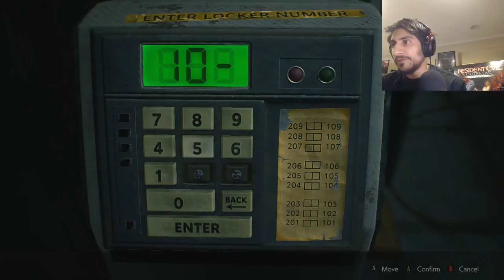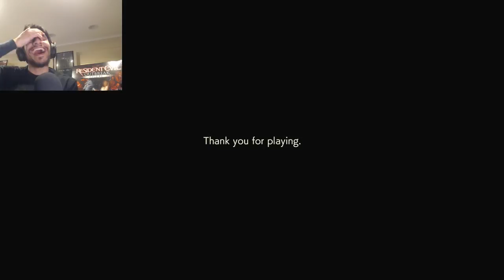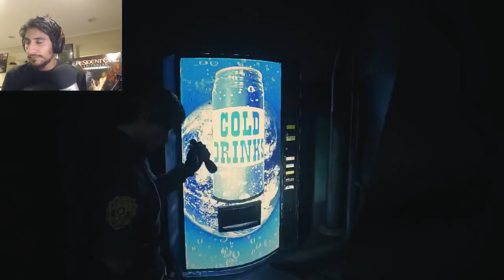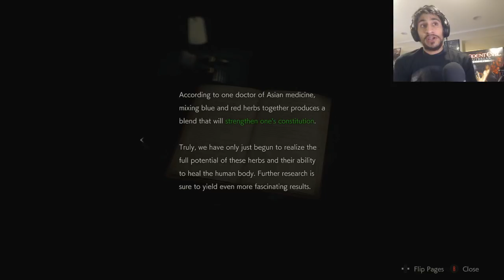RESIDENT EVIL 2 (2019) Demo - Exploring & Unlocked!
We have streamed the demo once before, this time we are messing around on PC with the PC cheats we have through the trainer. Just going to mess around and talk some RE with everyone tonight!

You can follow Let's Talk Resident Evil on social media!